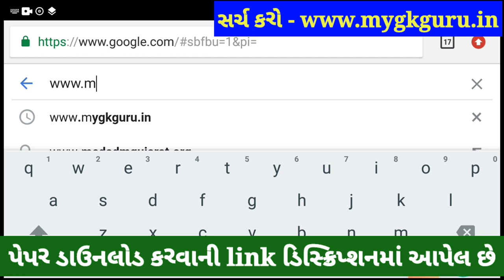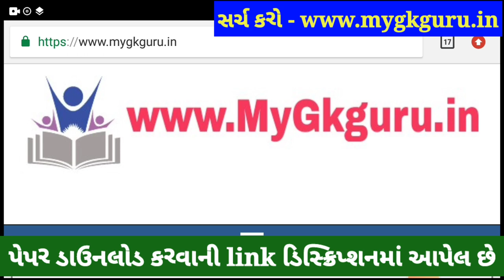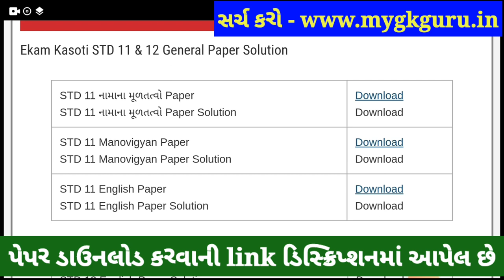💥 STD 11 Manovigyan Ekam Kasoti 6 Solution, STD 11 Ekam Kasoti Manovigyan 2021,STD 11 Ekam Kasoti 6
STD 11 Manovigyan Ekam Kasoti 6 Solution 2021, STD 11 Ekam Kasoti Manovigyan 2021, STD 11 Ekam Kasoti 6 Arts. STD 11 Arts Ekam Kasoti Manovigyan, STD 11 Manovigyan Ekam Kasoti January, STD 11 Ekam Kasoti 6.

Other Related Search Queries :
Dhoran 11 Ekam Kasoti Manovigyan
Ekam Kasoti

in this video I am providing complete Ekam Kasoti std 11 Manovigyan solution 2021. Manovigyan ekam kasoti solution January 2021.
Ekam Kasoti Solution, Ekam Kasoti Std 11, std 11 ekam kasoti January 2021, Std 11 Manovigyan ekam kasoti, Ekam Kasoti, Ekam Kasoti dhoran 11, Std 11 Ekam Kasoti Solution Manovigyan, Gujarat board, Std 11 Unit test.